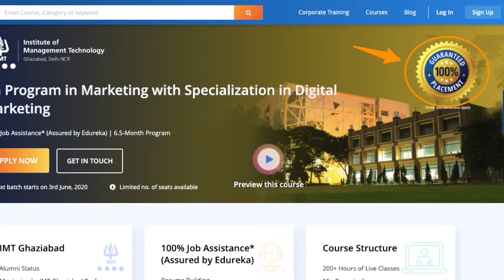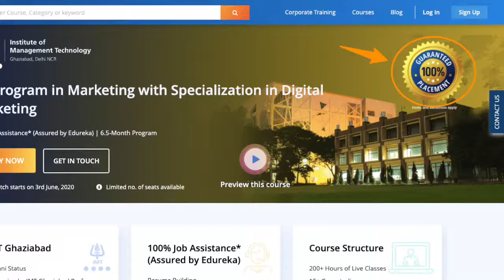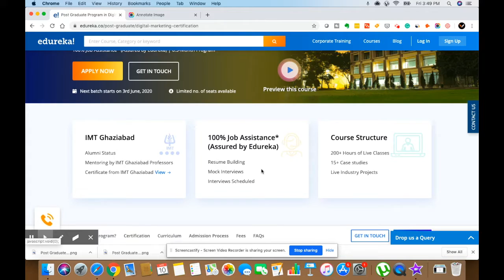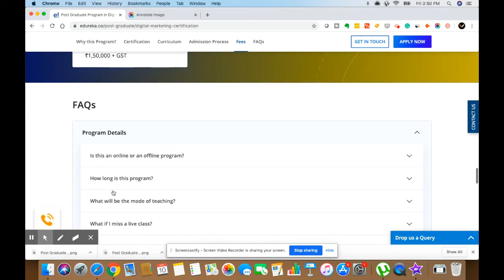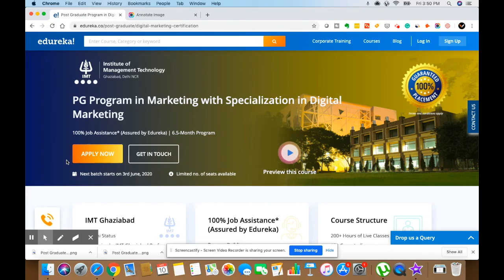How To Get Guaranteed Digital Marketing Jobs ⭐ | Edureka | Hindi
What You Learn From This Video 📹 | Topics I Have Covered In This Video📺 | Hindi
➡ Where To Enroll For Premium Digital Marketing Course.
➡ Best Digital Marketing Courses.
➡Know About Post Graduate Program In Marketing With Specialization n Digital Marketing.
➡Know About The Digital Marketing Program From Edureka

🔍 Important Resources And Links 🔍

🔍Image Compression Tools

🔍Wordpress Plugins

🔍Domain & Webhosting tools

➡ 4. Amazon India

Do You Know Viewers or user's Who Become a Part of Vidyaa are called "Tutee' "?

Become A "Tutee" By Joining Us On The Below Platforms :

Want to Know About Us? Know Us